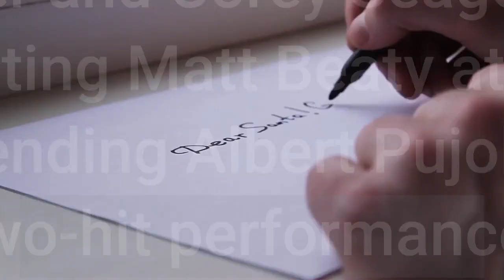Dodgers Braves G6 lineups FAQ Live TBS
October 23rd, 2021LOS ANGELES -- With a determined effort in Game 5 of the National League Championship Series, the Dodgers pushed the best-of-seven series back to Atlanta, where the Braves only have to win once to advance to the World Series for the first time since 1999. But the defending champs' quest to stage another remarkable comeback against Atlanta won't come easily. Ace right-hander Max Scherzer was originally scheduled to take the mound for Game 6 on Saturday, but he was scratched from the start with less than 24 hours to first pitch due to arm fatigue. The Dodgers announced on Saturday morning that Walker Buehler will take his place on short rest, while rookie Ian Anderson will start for Atlanta. Atlanta won the first two games of this series at Truist Park and Los Angeles took two of three games at Dodger Stadium. The Braves will attempt to avoid squandering a 3-1 NLCS lead to the Dodgers for a second straight year. Here is a look at what you need to know for Game 6:When is the game and how can I watch it? Game 6 is scheduled to begin at 8 p.m. ET/5 PT. TBS will broadcast the game. It is also available to stream on MLB. TV with authentication. What are the starting lineups? Dodgers: Los Angeles’ offense erupted for 11 runs in Game 5 and will look to carry that momentum into Game 6. Beyond flipping Trea Turner and Corey Seager in the order, the Dodgers are starting lefty-hitting Matt Beaty at first base against a right-handed pitcher, sending Albert Pujols to the bench after his two-hit performance. Chris Taylor also gets bumped up to the No. 5 spot from seventh following his historic three-homer effort in Game 5. Braves: Eddie Rosario and Freddie Freeman have been hot at the plate and look to set the tone at the top of the lineup. The Braves activated Jorge Soler from the COVID-19 injured list on Thursday, but he wasn't in the lineup for Game 6 and likely wouldn’t return to it until the World Series -- should they advance -- during which he could be used as a designated hitter in games played at the American League ballpark. Who are the starting pitchers? Dodgers: The Dodgers pitched Buehler on three days’ rest in the NLDS, but it was unknown whether they’d be comfortable doing so again after he started Game 3 on Tuesday. In what was his first career start on short rest, Buehler allowed one run over 4 1/3 innings against the Giants. Braves: Ian Anderson has produced a scoreless outing in four of his first six career postseason appearances. Three of his six starts have come against the Dodgers, who tallied two runs in three innings against him in Game 2. The rookie hurler’s success is often significantly influenced by the effectiveness of his changeup. How will the bullpens line up after the starter? Dodgers: Unless they are called on to pitch early if Buehler is unable to get very far, Brusdar Graterol, Blake Treinen and Kenley Jansen are likely to be used late in the game by manager Dave Roberts.